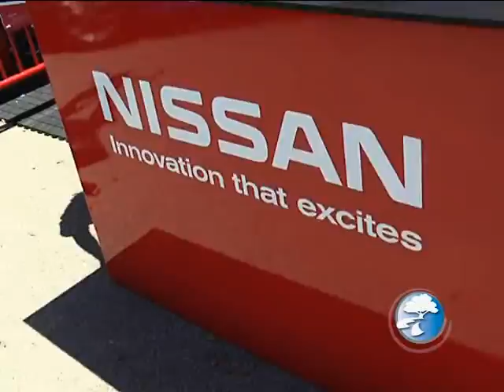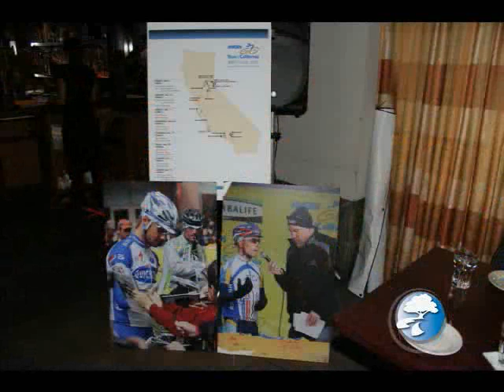Preview of 2014 Santa Clarita Stages of the Amgen Tour of Califronia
The Amgen Tour of California races into Santa Clarita on Friday, May 16, and Saturday, May 17 for two exciting Stage Starts. For more information about the Amgen Tour of California in Santa Clarita go